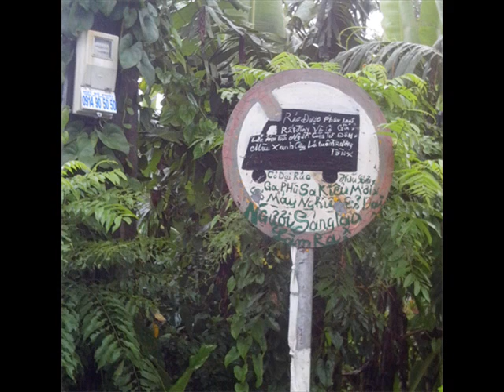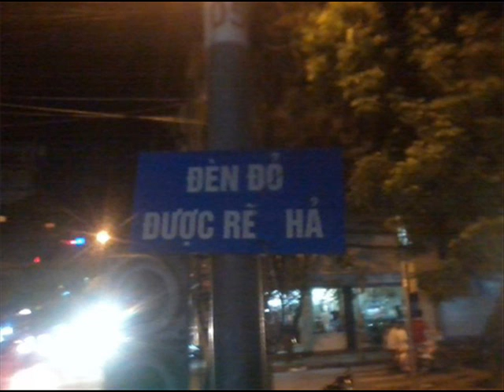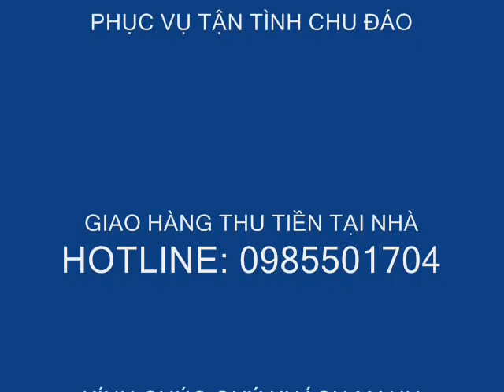Những hình ảnh chỉ có ở Việt Nam P1, những hình ảnh vui cười